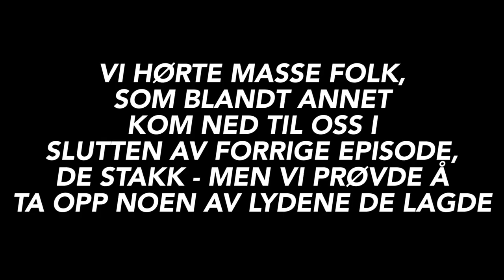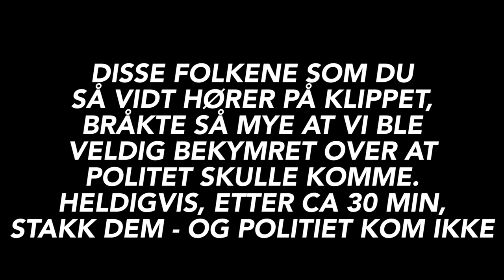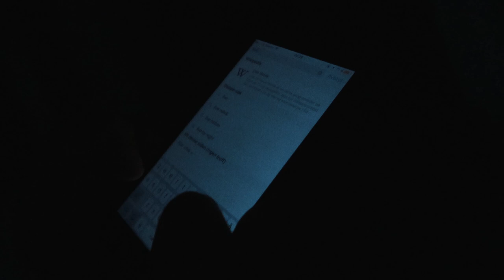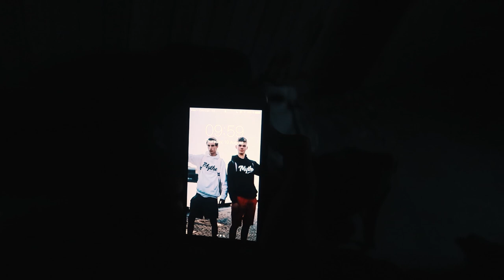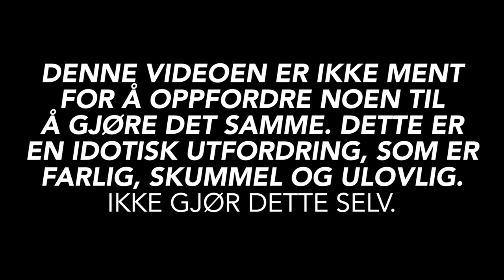HVA SKJEDDE ETTER MIDNATT? (Overnight Challenge på Lier Mentalsykehus DEL 2)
DETTE ER HVA SOM SKJEDDE ETTER KLOKKEN 00:00 DEN 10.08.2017... husk å lik videoen om du digga den;*